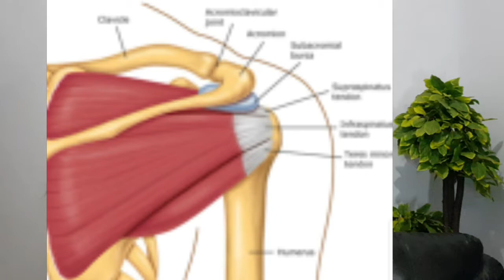menghilangkan nyeri bahu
menghilangkan nyeri bahu, mengatasi nyeri bahu kanan, senam menghilangkan nyeri bahu,

Nyeri bahu sering di rasakan, kebanyakan nyeri bahu itu ringan. Umumnya hilang beberapa hari, tapi kadang nyeri bahu bisa memakan waktu yang lama bila di sebabkan oleh radang sendi, cedera pada otot rotator, tendenitis, bursitis, atau dislokasi sendi.
Nyeri bisa karena kecelakaan, usia tua, olah raga yang over, atau mengangkat benda berat.